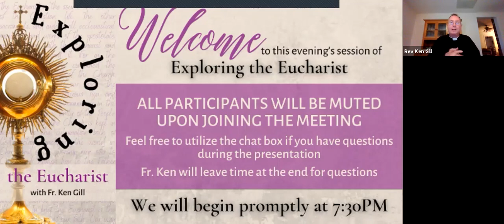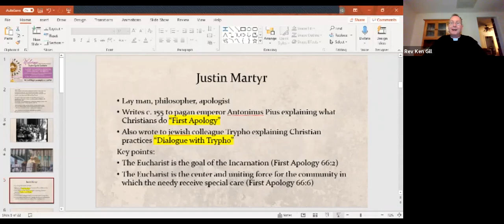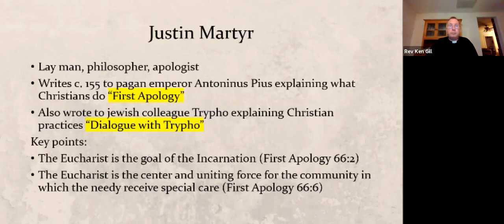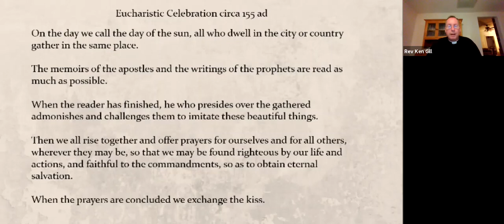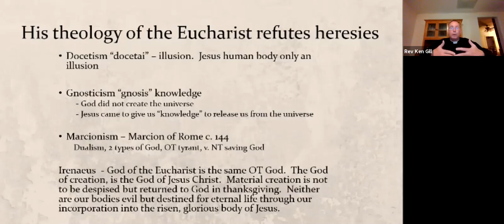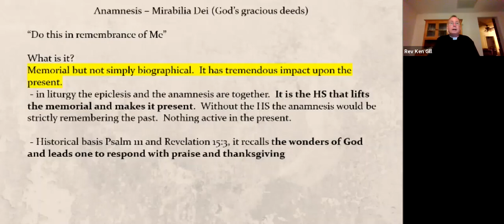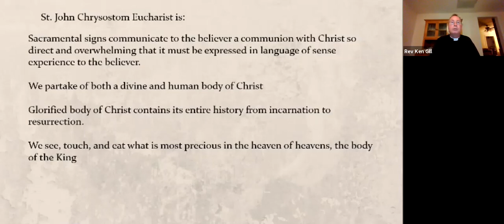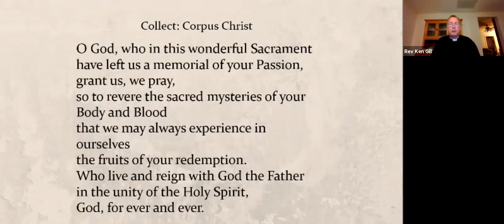Exploring the Eucharist with Fr. Ken | Session Nine